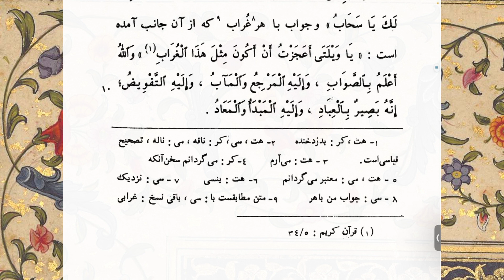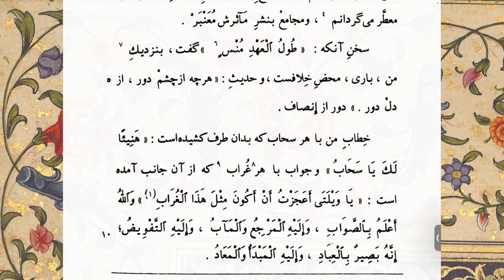نفثه المصدور - ۱۲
بخش پایانی نفثه المصدور اختصاص دارد به ستایش سلاطین ایوبی شام و مذمت دنیا

درباره ما:
ما گروهی از دوستداران و دلدادگان ایران، تاریخ و فرهنگش و زبان و ادبیات فارسی‌ ایم که در نشست‌های مجازی‌مان متون ماندگار این گنج شایگان ادب فارسی را با هم می‌خوانیم و به بحث می‌گذاریم.
ویدئوهای این کانال حاصل ضبط نشست‌های هفتگی ما است. این نشست‌ها در حال حاضر سه‌شنبه‌ها و چهارشنبه‌های هر هفته ساعت ده و نیم شب به وقت ایران برگزار می‌شوند.
اگر مایلید در نشست‌های ما حضور داشته باشید لطفا پیغام بدهید.